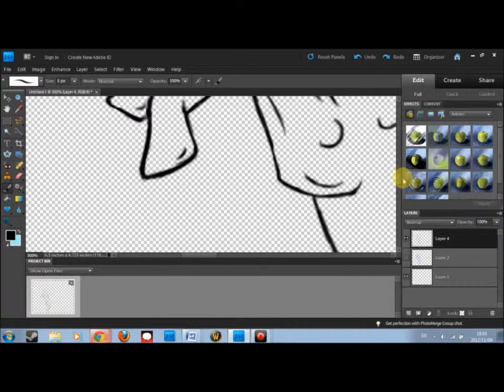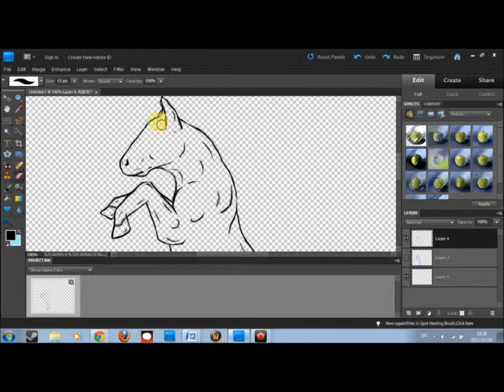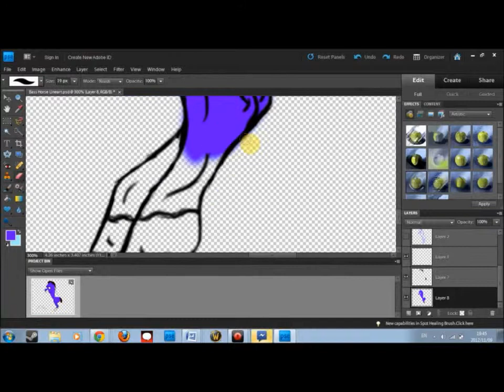Bass Horse - Speed Drawing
Actual Time: 2:59:00